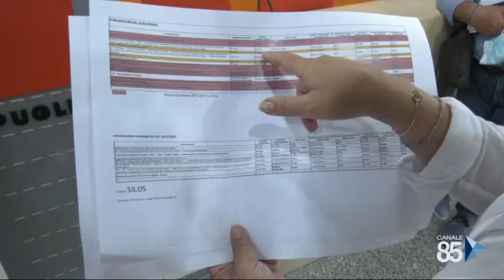03 Luglio 2020 Puglia penalizzata dalla rete ferroviaria e autostradale